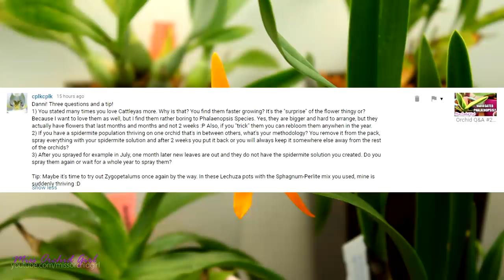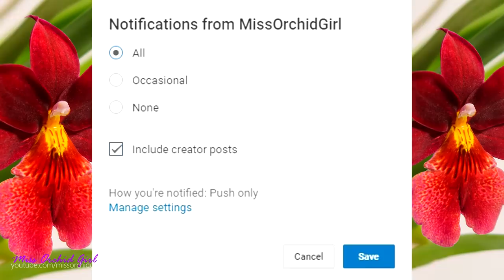5 reasons to love Cattleya Orchids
Today we are talking about Cattleya orchids and the main reason they are so loved by me and many other orchid growers.

1. Cattleya orchids have a very elegant, classic flower. They are romantic and retro, which I absolutely love!

2. Many Cattleya orchids are very fragrant! They have lovely sweet, flowery fragrances which are generally very pleasant.

3. Cattleyas are very diverse due to the massive intergeneric hybridization. Some are very wild looking!

4. They are very easy to care for if you understand them, can offer bright light and warm temperatures!

5. They are shelf and home friendly, due to their diverse nature. Small, narrow, tame or rather wild, there is something for every shelf!

✿ Want to send me something? Here's my address!